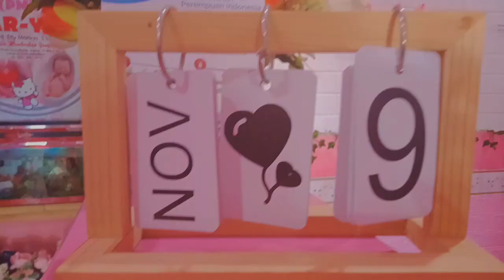Dinas Pagi, 09 November 2022